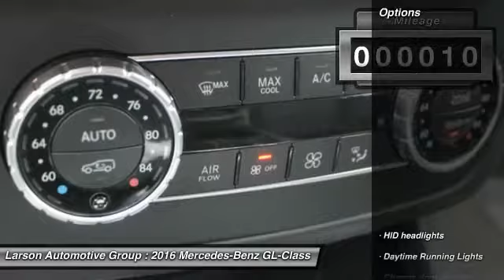2016 Mercedes-Benz GL-Class Puyallup WA 1227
2016 Mercedes-Benz GL-Class 4MATIC AMG GL63

2001 N. Meridian

Pick up this Black 2016 Mercedes-Benz GL-Class, available today at Larson Automotive Group. Featuring Automatic transmission, it has 10 miles. This could be the one you've been searching for.